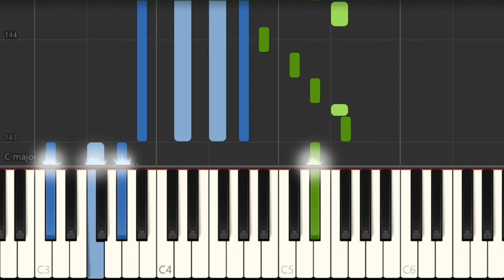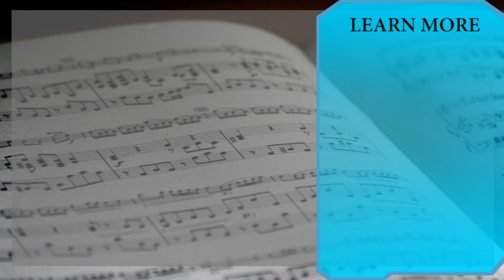Piano Tutorial: How to play Leave the Door Open by Bruno Mars and Anderson Paak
Here is a sheet music/tab video on the song Leave the Door Open by Bruno Mars and Anderson Paak on the piano. A piano tutorial arrangement which is transposed to notes that are easily played by piano, for the song Leave the Door Open by Bruno Mars and Anderson Paak.

EasyMusicLesson teaches you to play the your favorite instrument, through well-arranged sheet music so that you too can learn how to play Leave the Door Open by Bruno Mars and Anderson Paak on the piano as fast as you can. A piano tutorial with backing tracks to help your play the song better.